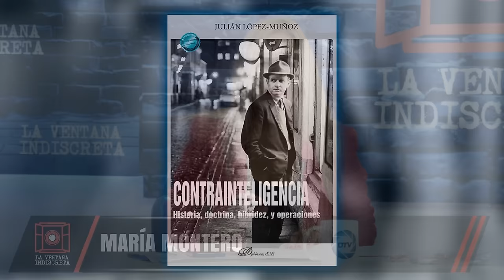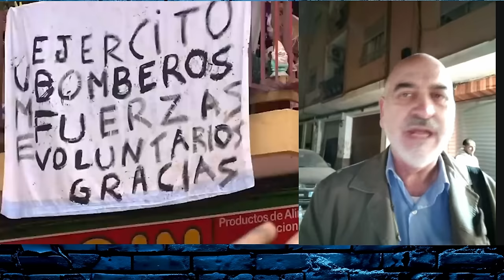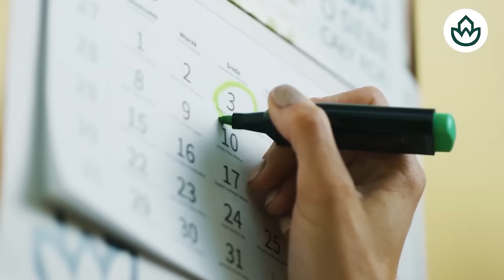🔴EXCLUSIVA🔴DESTAPAN QUE MONCLOA PUDO ORDENAR A LA CHJ ABRIR LAS PRESAS Y DESATAR EL CAOS DE LA DANA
¡No te pierdas esta exclusiva! Descubren que Moncloa pudo ordenar abrir las presas y desatar el caos de la DANA. ¡Mantente informado con Distrito TV!